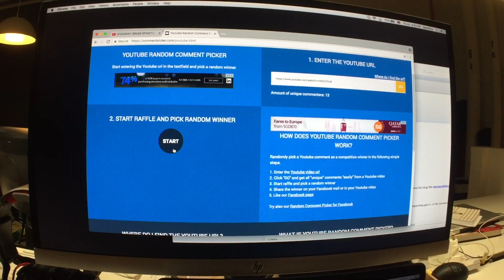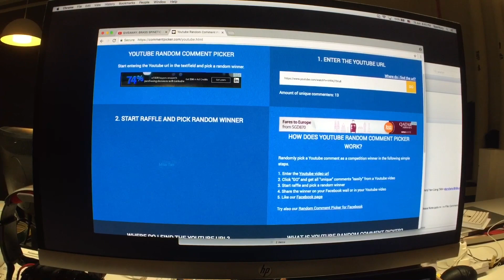GAW Winner Announcement - Brass Spinetic XL Buttons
Slice Of My Life: This is the giveaway winner announcement for the Brass Spinetic XL Buttons secret giveaway!

Only 13 of you managed to find the secret link, hahahaha!
Now I know the rest of you guys will always be keeping your eyes peeled for the next secret giveaway... haha.

Thanks once again for taking part, and congratulations to Kabii!
I'll be reaching out to you so make sure you check your YouTube DM okay?